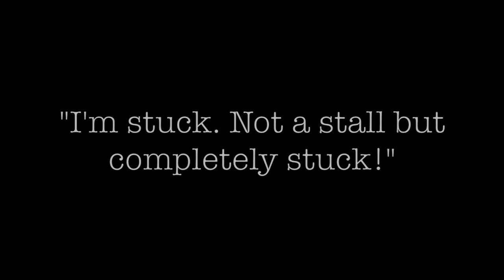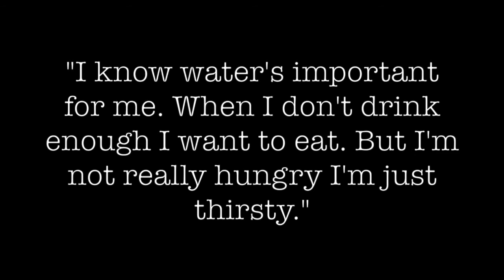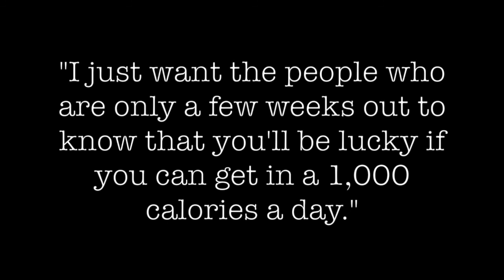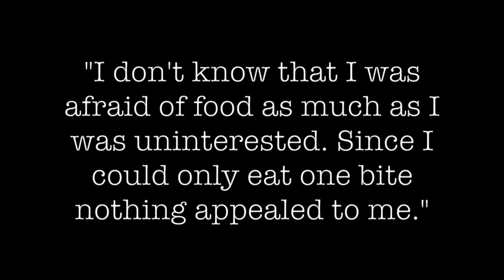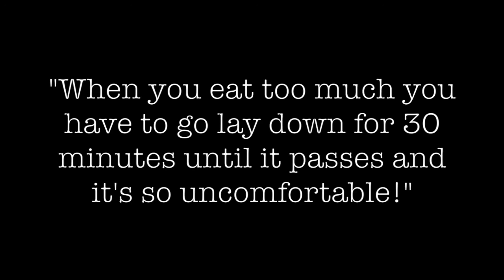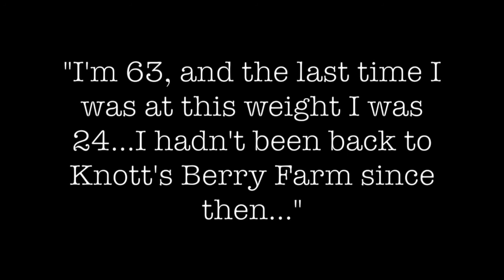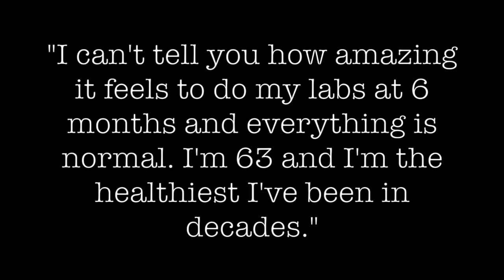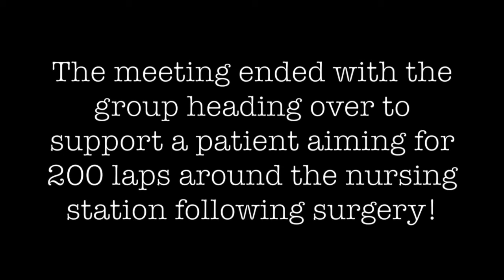Dr. John Yadegar: Support Group, March 2016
Join Liz Roark, RN and your fellow patients as they discuss meal planning and tracking, non-scale victories, changing years of unhealthy eating habits, living in a smaller body, and getting in enough protein.